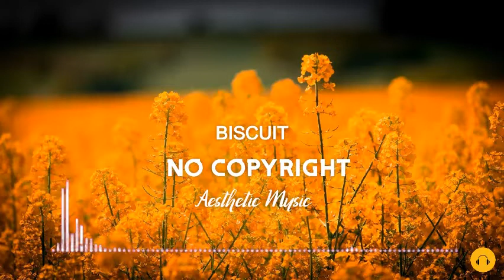NO COPYRIGHT- AESTHETIC MUSIC/BISCUIT-BACKGROUND MUSIC FOR YOUTUBE VIDEO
CREDITS:
Song: Biscuit by  lukrembo

► you can find here:
Background Music,
Instrumental Music,
Background Music For Podcasts,
calm pop music no copyright,
calm and relaxing music no copyright,
nature calm music,
Jazz chill background music,
Jazz background music,
Jazz calm music,
Hip hop beat background music,
Hip hop uplift music,
Hip hop chill music,
Hip hop trap background music,
Romance background music,
Love song background music instrumental,
newyear background music,
newyear 2021 background music,
newyear 2021, background music no copyright,
newyear 2021 free background music,
newyear 2021 music,
newyear free background music,
happy newyear free background music,
happy newyear 2021,
happy newyear 2021 free background music,
Royal free background music no copyright,
Aesthetics music,
Aesthetics music no copyright,
Aesthetics background music for YouTube video,
instrumental chillhop beats,
jazzhop beats,
chill electronic beats,
chill lofi beats for you to relax to study
chill beats,
chill hip hop,
chill jazz,
chill funk,
chill,
420,
chill smoke,
chill unwind music,
chill instrumental,
chill vibe,
chill relax,
chill calm,
Copyright,
Aesthetics music,
Aesthetic music,
Aesthetic music no copyright,
Relaxing music,
Calm music,
Happy music,
Upbeat music,